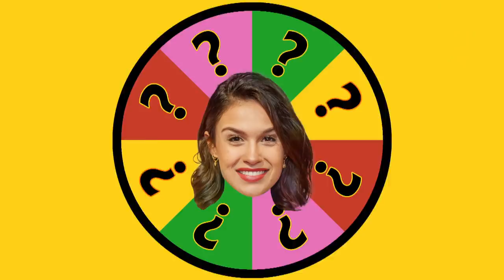Holly Mae Brood beantwoordt vragen van kinderen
Verslaggever Bart ging met jullie vragen langs bij Holly Mae Brood. Wat is haar grootste blunder? Hoe vond ze het om Dance Dance Dance te winnen? En waarom noemt ze haar vriend spruitje?

Holly Mae speelde in Goede Tijden Slechte Tijden en heeft 170.000 volgers op Insta. Als kind was ze ook al behoorlijk actief. Ze zat bijvoorbeeld ook in Kinderen voor Kinderen.